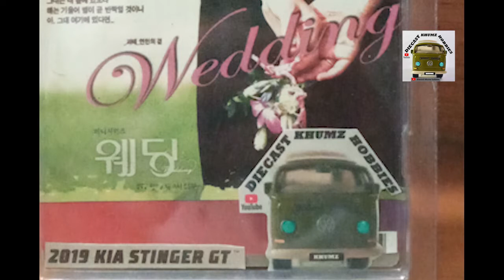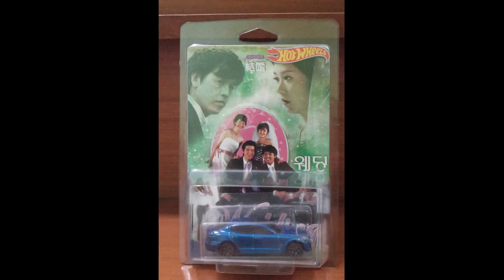Hotwheels 2019 Kia stinger gt , hasil reblister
Hotwheels
Kia stinger gt
tahun 2019
hasil reblister

terinpirasi dari salah satu youtube diecast yang suka bikin rebilter diecast yang dia inginkanbuat di reblister

salam kenal hobbi diecaster Indonesia